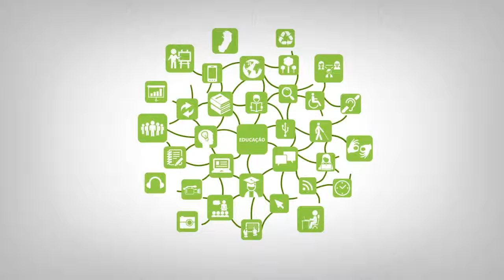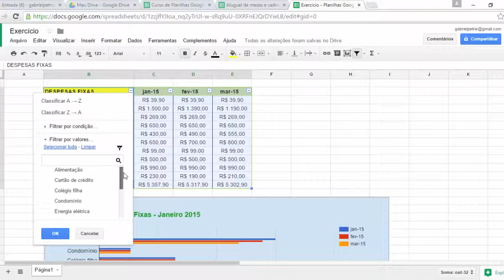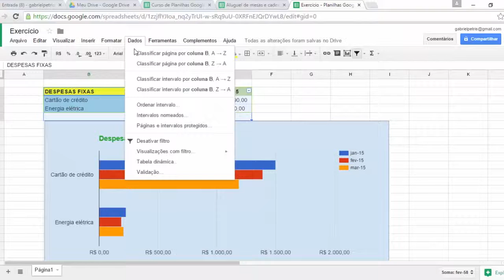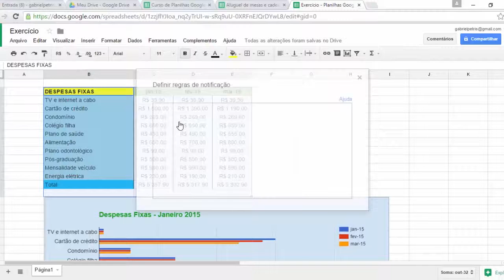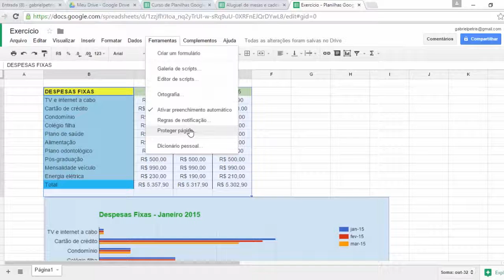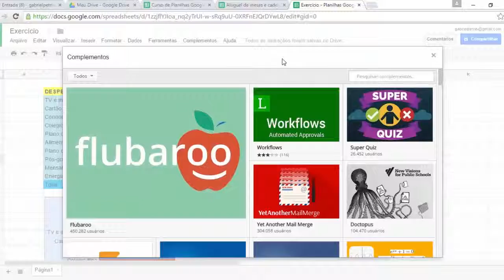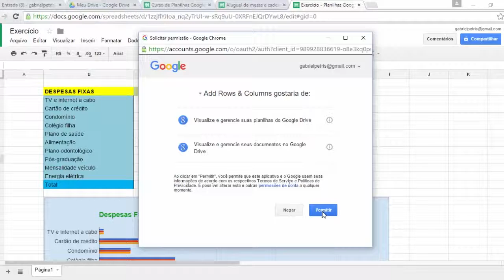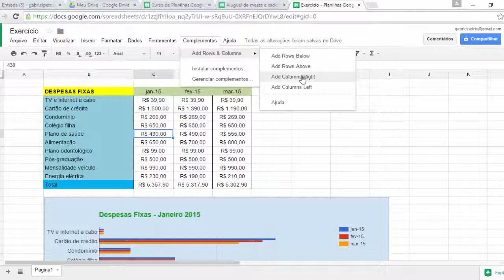Tutorial - Google Planilhas_ parte 7